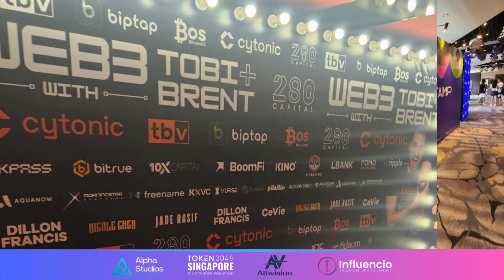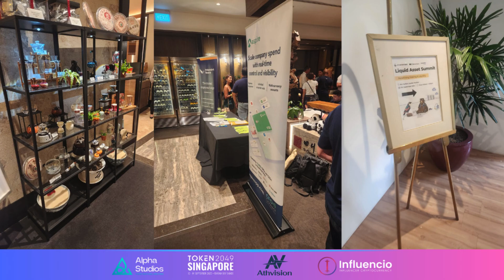Malcolm Tan's Day 2 Highlights at Token2049 F1 Week | Key Insights & Networking Moments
In Day 2 of Token2049 during Singapore's F1 Week, Malcolm Tan dives deeper into groundbreaking discussions on blockchain, cryptocurrency, and Web3 innovations. From thought-provoking panel sessions to networking with key figures in the industry, Malcolm shares his experience and insights from one of the year's biggest crypto events. Learn about the latest trends in decentralized technology, tokenization, and the growing influence of Web3 on global finance.
Join Malcolm as he connects with industry leaders and discusses the future of the digital economy.